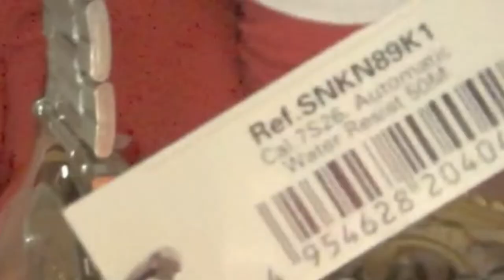Unbox Seiko 5 Otomatis Harga 1 Jutaan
Unbox Seiko 5 SNKN89K1
unboxing

seiko 5

jam tangan

search saja

harga Baru september 2019 1.3 Jutaan

seiko Murah
jam tangan Murah